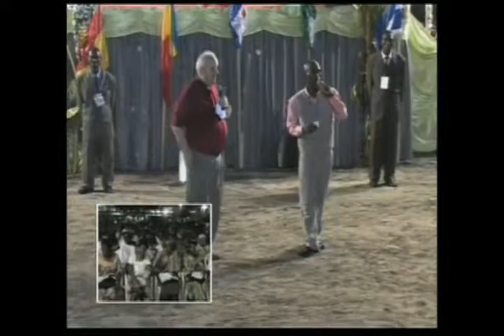Bishop Michael Reid in Cameroon 2010 (IMPACT) - Part Fourteen